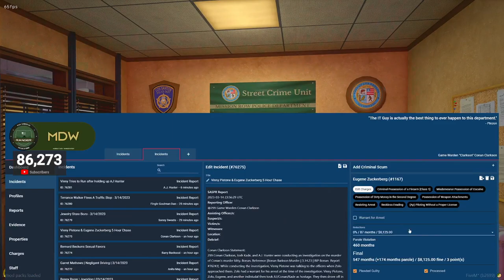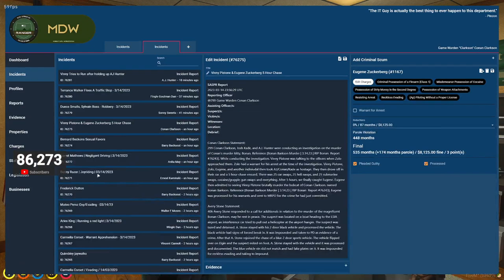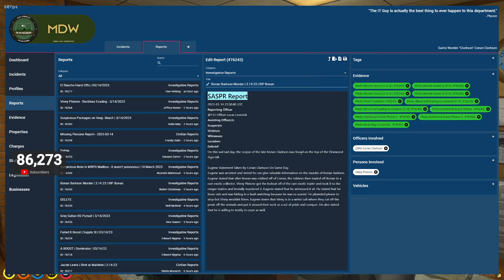Conan has a meeting with Bass at MRPD